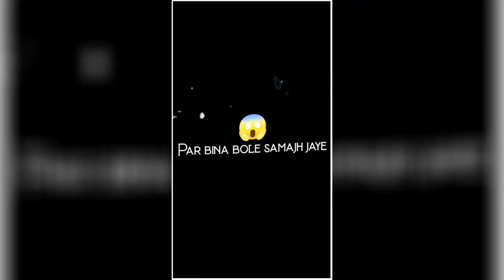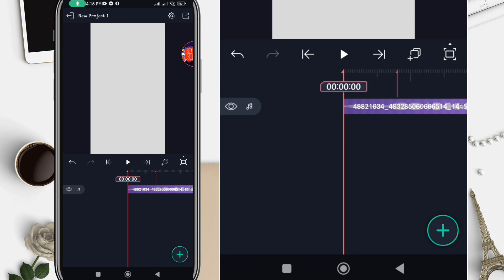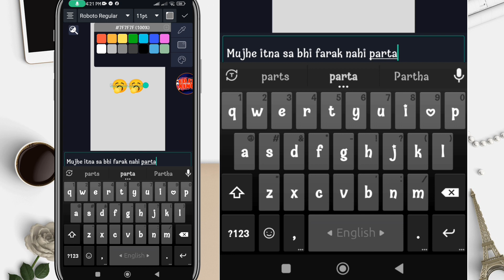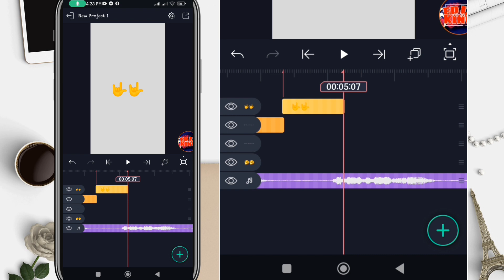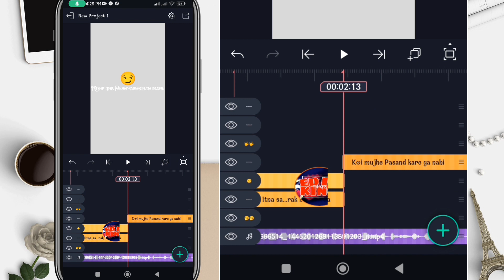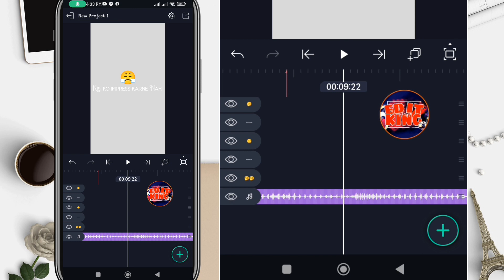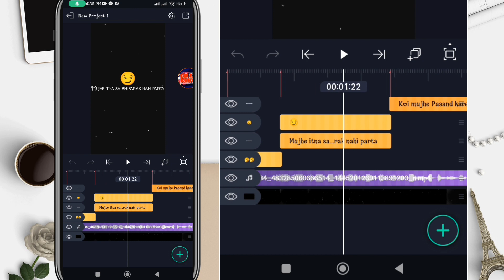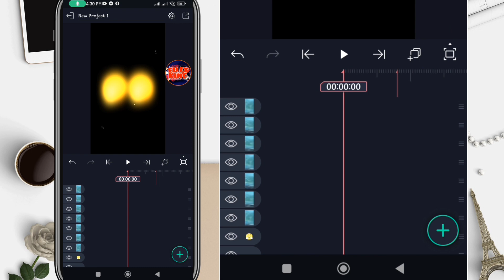New Viral Tiktok & Instagram Black Screen Status Video Editing।। টিকটকের ভাইরাল ভিডিও এডিটিং 2023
ᴡᴇʟᴄᴏᴍᴇ ᴛᴏ ᴍʏ ʏᴏᴜᴛᴜʙᴇ ᴄʜᴀɴɴᴇʟ ᴇᴅɪᴛ ᴋɪɴɢ

project link -

project xml link-

ovarly video link -

সবাই আমাদের টেলিগ্রাম চেনেলে জয়েন করুন অনেক কিছু  জানতে পারবেন

নতুন ভাইরাল সব xml file পেতে আমাদের এই চেলেন টিকে সাবস্ক্রাইব করে রাখুন, এই চেলেনে পতিদিন ভাইরাল সব xml file upload করা হয়, আপনাদের কাছে অনুরোধ থাকবে এই চেলেন টিকে সাবস্ক্রাইব করার জন্য..

জে কেউ আমার থেকে জে কোন ধরনের লোগো ডিজাইন ভিডিও এডিটিং ফটো এডিটিং ইত্যাদি এডিট করে নিতে পারবেন

এইজন্য আমার what'sapp মেসেজ দিন.. 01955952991

your Tag -

Vairal video editing video
editing tutorial
নতুন ভাইরাল স্ট্যাটাস
new trend status edit
নতুন ভাইরাল নাগিন স্ট্যাটাস এডিটিং
ভাইরাল সিনাক স্ট্যাটাস এডিটিং
নতুন ভাইরাল ভিডিও এডিটিং
viral status editing tutorial in bangla
Alightmotion Viral status editing
video editing
new style Alightmotion Bast Xml
tiktok trending xml video
editing alight motion new trending video
editingAlight motion best xml file
new trend xml
Xml file editing
Sad xml file
sad xml file alight motion
Alight motion sad video editing
New trend status editing in alight motion
very sad status trending reels editing
সেড ভিডিও এডিটিংসেরা ভিডিও এডিটিং
moon reels editing capcut video editing
whatsapp status
ভাইরাল ভিডিও এডিটিং টিউটোরিয়াল
new viral status video editing in alight motion
whatsapp status video inshot
video editor
How to make status video in alight motion
alight motion status editটিকটকের ভাইরাল ভিডিও এডিটিং টিউটোরিয়াল নতুন টিকটক ভাইরাল ভিডিও এডিটিং ব্লাক স্কিন স্ট্যাটাস এডিটিংব্লাক স্কিন ভিডিও কিভাবে বানাবোBlack screen status editingblack screen status kaise banayeblack screen video editingblack screen lyrics status editingblack screen trending status kaise banayelyrical status editingBlack screen status editing in alight motionblack screen status videoব্লাক স্কিন ভিডিও এডিটিং